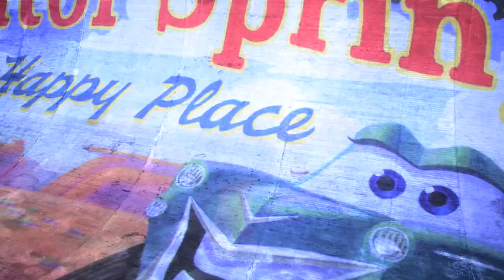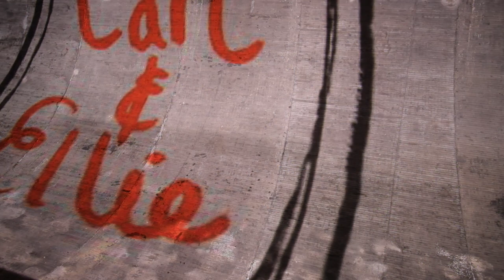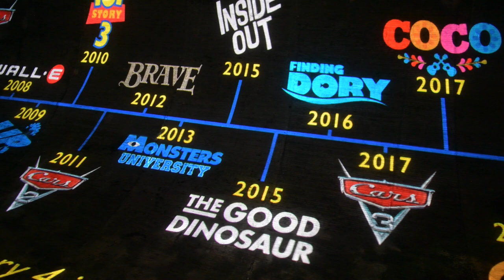Vivid Sydney 2019: Pixar: 30 Years of Art & Animation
From the original “Toy Story” to “Finding Nemo” to the upcoming 4th installment of the “Toy Story” franchise, the characters in the unique and fantastic stories from Pixar Animation Studios have become beloved by audiences around the world. These incredible films are the result of collaboration between a team of creatives across many disciplines who combine traditional artistic media and techniques with cutting-edge computer technology.

“Pixar: 30 Years of Art & Animation”, a special project designed specifically for Vivid Sydney, takes audiences on a visual journey through Pixar Animation Studios’ creative process—showing visitors stunning projections of images from the early stages of a film’s development to the finished product. The installation showcases a variety of art forms including pencil drawings, acrylic paintings, watercolours, digital paintings and final film frames. Visitors will gain insight into how art, design and technology come together to bring the imaginative worlds of Pixar’s films to life. Using Vivid Sydney’s projection technology, “Pixar: 30 Years of Art & Animation” showcases the beauty, emotion and evocative appeal of Pixar’s films and the art of animation as a whole. Finally, visitors will get a behind-the-scenes sneak-peek at images from the upcoming “Toy Story 4”, which hits cinemas June 20, 2019.